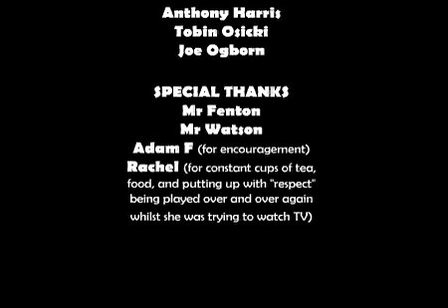Fentoon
Leaving Pate's to the capable hands of Mr Shaun Fenton, Peter Kimball-Evans animates to a brilliant track created by Anthony Harris, Joe Ogborn and Tobin Osicki for 2007's ^th form spring review